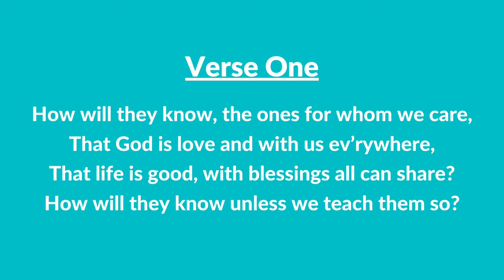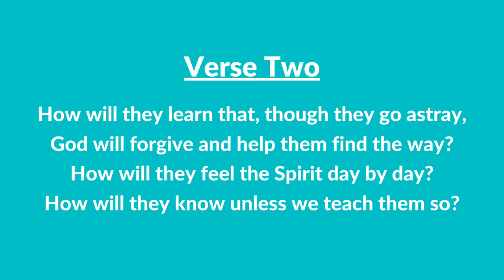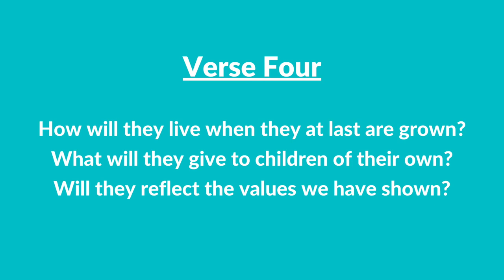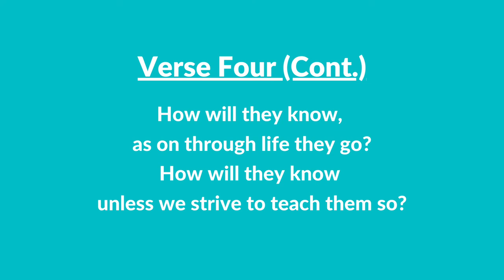#182 | How Will They Know? (Instrumental With Lyrics) | LDS Children's Songbook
#182 | How Will They Know? (Instrumental With Lyrics)